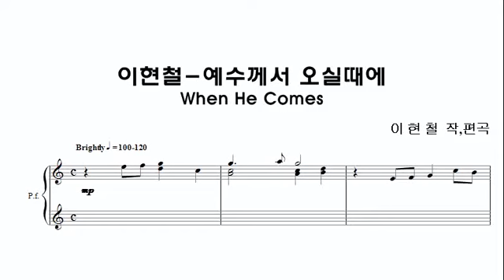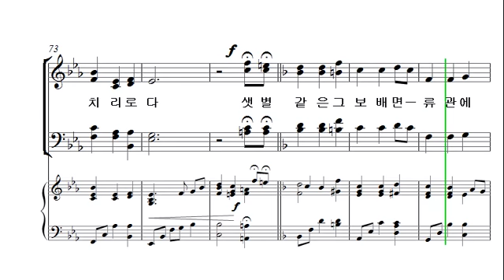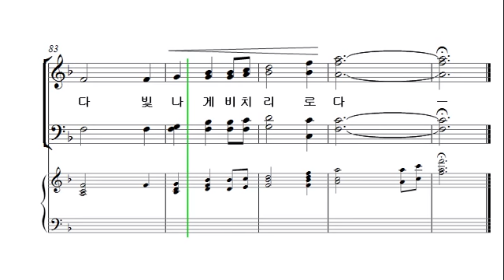[예수 나의 기쁨 12집] 23. 예수께서 오실 때에 _테너